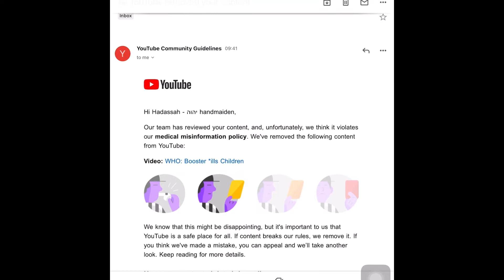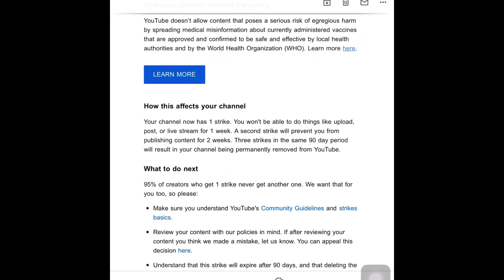WhoDunIt done it.. again